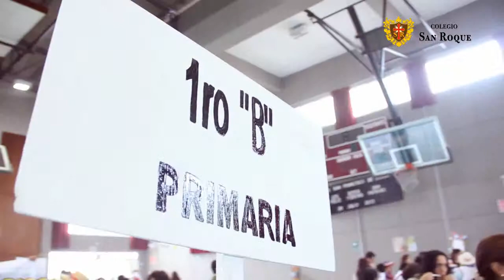EVENTO FESTIVAL FOLKORICO COLEGIO SAN ROQUE 2013